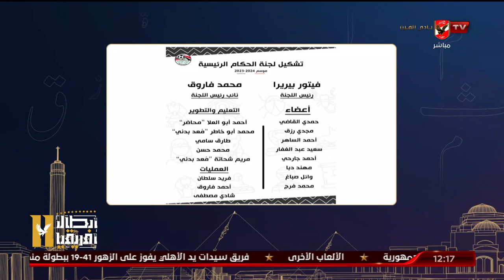اللقاء الكامل مع النقاد محمود شوقي وعبد الحكيم أبو علم | البيت الكبير 10 - 9 - 2023